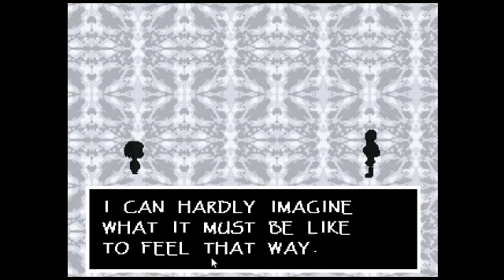first lets play undertale (Part 9)